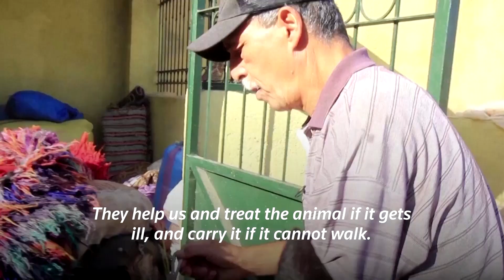Famous Moroccan donkeys have free shelter in Fez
This shelter in Morocco's Fez provides safety to donkeys, the main mode of transportation in this ancient city.